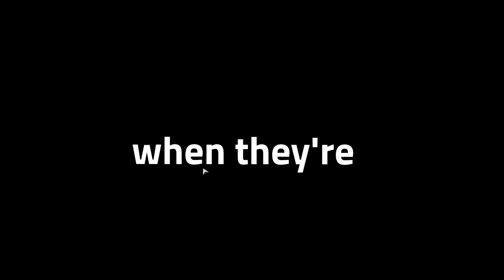Things Got "Politically Incorrect..." | WARZONE FUNNY MOMENTS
Thought I'd make my last gaming video for a while a little longer than usual!
FUNNY CONTENT ONLY